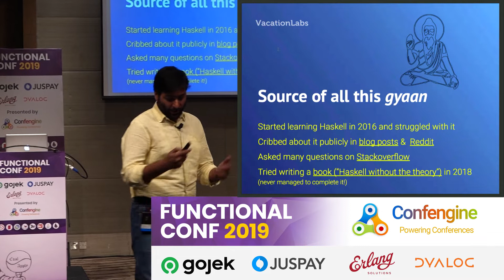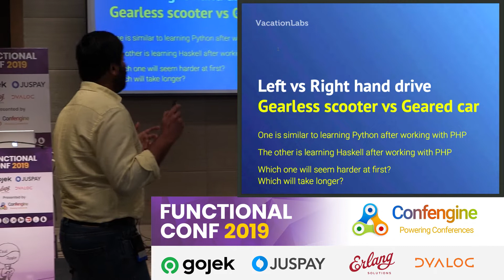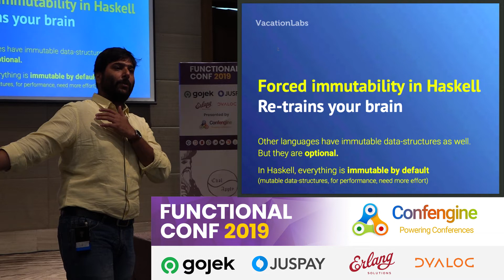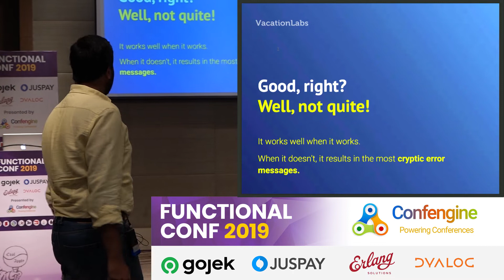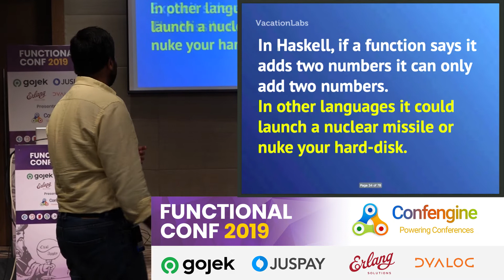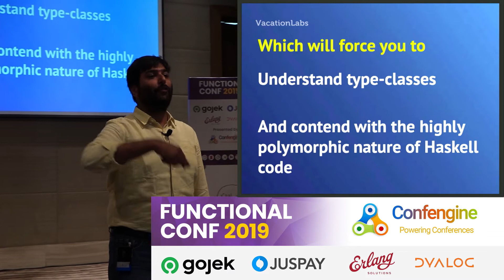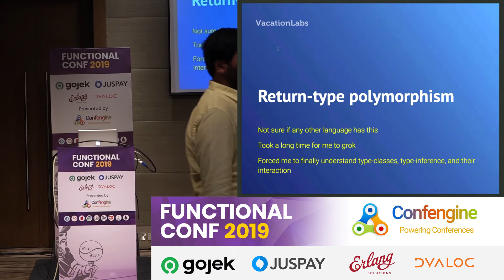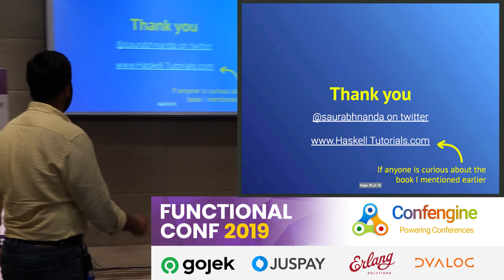Why Is Haskell So Hard To Learn? (And How To Deal With It) by Saurabh Nanda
Haskell is notoriously hard to learn. I have struggled with the learning curve. I have seen others struggle with it. And I have seen developers struggling to wield the language effectively even after months of learning.

We'll talk about five things that give Haskell this (understandably) bad rep, and how to effectively deal with them during your learning phase.